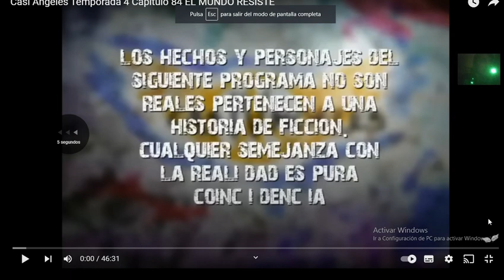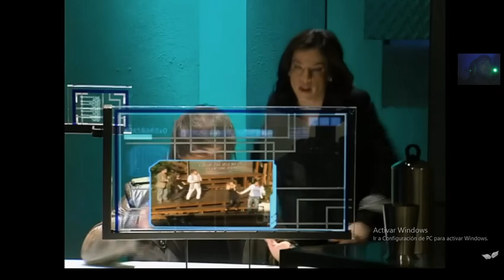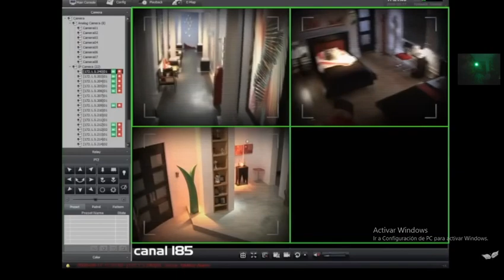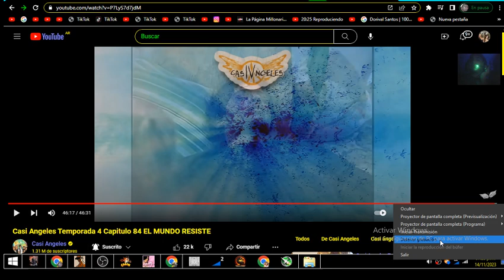Casi Angeles Temporada 4 Capitulo 85 LA MUERTE DE UN INOCENTE con el tio kevin z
imstagram

Mi tiktok

mi twitter

Thiago llega a donde el profe y le dice que alguien murió, luego le cuenta al profe que Simón quiso matarlos cuando querían salir en una camioneta del NE y que algo los protegió, haciendo que los disparos rebotarán. Vale se niega a creer que Simón los atacó. Mar y Tefi bailan para distraer a los chicos del NE y que se olviden del tiroteo. Simón se pone mal al ver la luz del sol y Tierra Prometida, que es oftalmóloga, les dice a los chicos que tiene una lesión en la córnea no común que se debe a quemaduras por radiación. Torito se conecta con Simon, tiene fiebre y le dice a Hope que Simon se está muriendo. Nacho y Teo ayudan a escapar a Luz de donde la tenían vigilada. Simon convulsiona por la fiebre. Vale llama a Thiago y le dice que Simon murió. El profe les dice a los chicos que el Simón que murió era su amigo, el inocente y que ahora empieza otro Simon. Simon golpea y desmaya a Jony, luego va al NE, ataca a las chicas y se lleva a Vale. Simon cambia la vista (ahora tiene los ojos blancos).